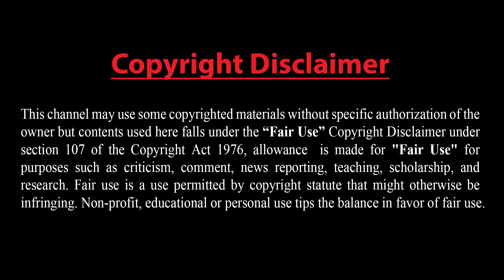তুরস্ককে গ্রিসের হুমকি !! আর্মেনিয়ার শেষ দেখে ছাড়বো, আজেরি প্রেসিডেন্টের হুঙ্কার !! বিস্তারিত...